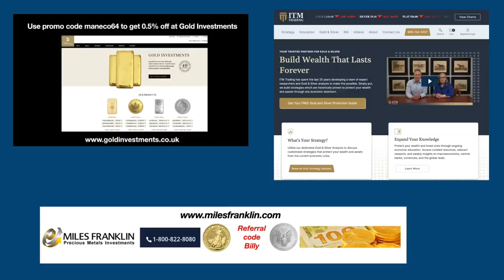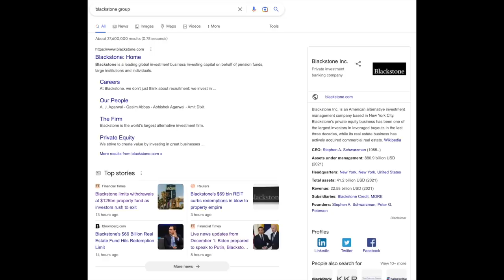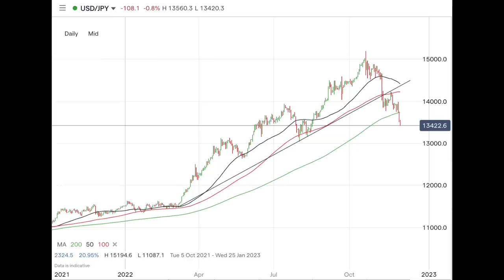A Private Equity Black Swan? Blackstone Stops Redemptions.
Today we will look at whether the private equity space could be the next Black Swan event that causes mayhem in the financial markets.

It has been reported that the Blackstone Group has stopped investors' redemption from one of their commercial real estate funds.

Blackstone limits withdrawals at $125bn property fund as investors rush to exit (FT article)